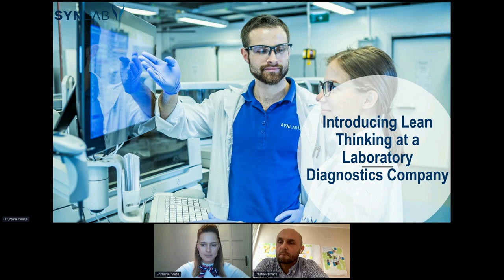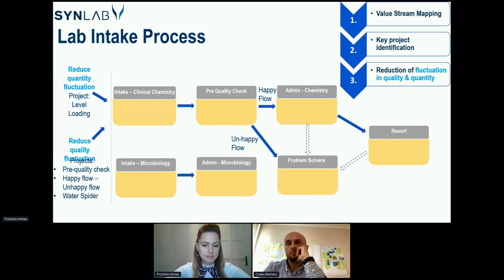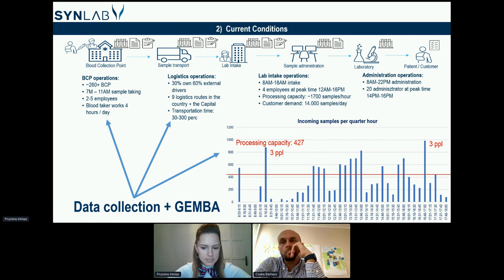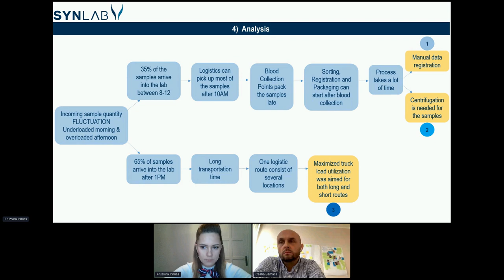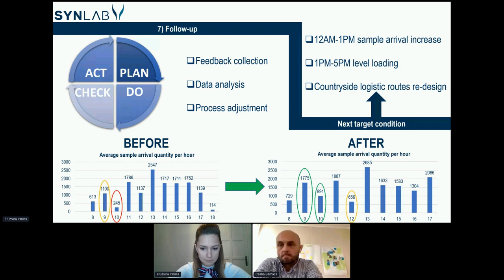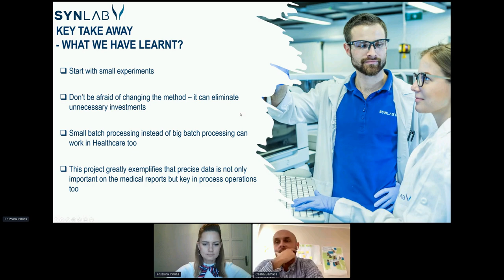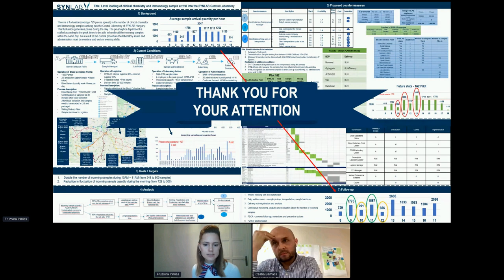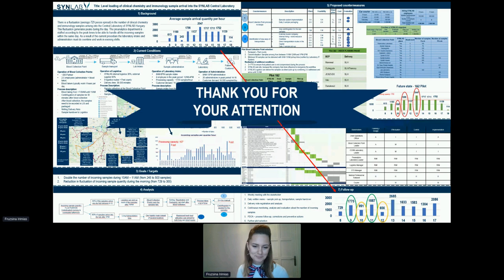Introducing Lean Thinking at a Laboratory Diagnostics Company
SYNLAB Hungary will share the story of how they used lean to balance the daily workload (the quantity of blood samples arriving from collection points through logistics) in one of their laboratories. They will also share how this impacts the loading of resources at the lab intake area.